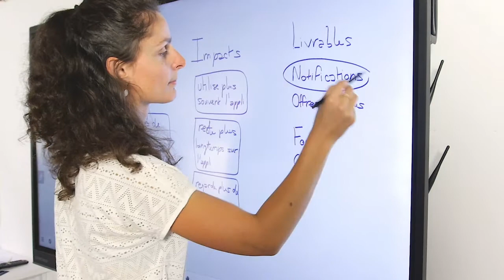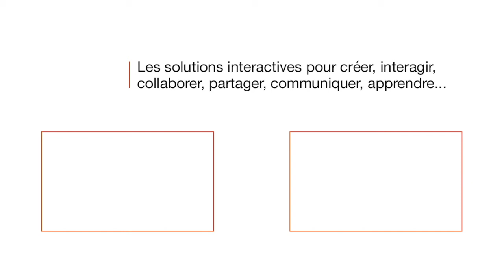Fonctionnalités de l'écran interactif Clevertouch Impact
Présentation des fonctionnalités de l’écran interactif tactile Impact de CleverTouch
Pour découvrir la gamme des écrans interactifs Clevertouch :
Un tableau interactif en mieux
L’écran interactif concentre les avantages d’un ordinateur et d’une tablette tactile sur une seule et même surface géante, permettant de projeter du contenu et d’interagir comme n’importe quel appareil mobile. L’écran interactif comme les tablettes et mobiles fonctionne avec un cœur Android très puissant et peut également fonctionner comme un ordinateur grâce aux solutions de PC embarqué (OPS). Fonctionnant comme vos appareils mobiles, vous trouverez intuitivement comment manipuler l’écran et utiliser les différentes fonctionnalités.

Plusieurs gammes et tailles d’écrans sont disponibles et adaptées aux besoins des écoles et des entreprises. De 55'’ à 86’’, le choix se fera en fonction de l’espace considéré et du public attendu. L’utilisation reste la même avec de multiples fonctionnalités, dont le multi-screen pour collaborer et interagir en simultané. Cela signifie que vous pouvez en classe faire intervenir plusieurs élèves en même temps en séparant l’écran pour que chacun ait sa zone de travail dédiée ; cela vaut pour un professeur avec son élève ou des collaborateurs en réunion ou brainstorming. D’autres logiciels pour écran interactif sont également intégrés d’office pour vous faciliter la prise de note, la collaboration avec des outils BYOD, l’organisation de tâches, etc.

Les écrans interactifs CleverTouch
Avec l’écran interactif CleverTouch Impact, vous bénéficiez :
- d’une résolution 4K
- d’un tactile multipoints, jusqu’à 20 points de contact simultanés
- de 2 stylets double pointes pour une écriture différenciée et multicolore
- d’une technologie infrarouge à la réactivité remarquable
- d’une suite d’applications pour écran interactif signées Android pour les professionnels et pour l’éducation
- d’un capteur NFC vous assurant un accès sécurisé et personnalisé
- d’outils collaboratifs pour favoriser le travail d’équipe avec la visioconférence ou d’applications BYOD pour le partage d’écran ou mirroring